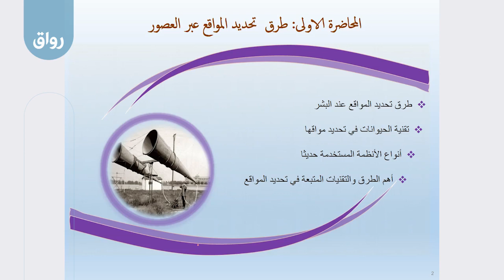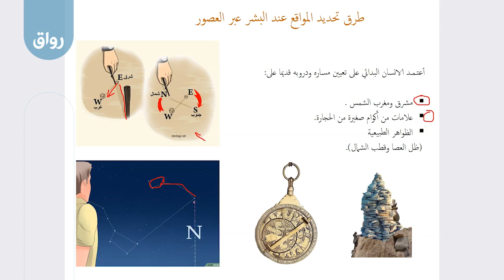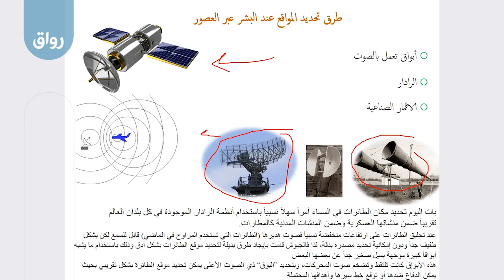رواق مدخل إلى أنظمة تحديد المواقع وطرق عملها - 1 - 1